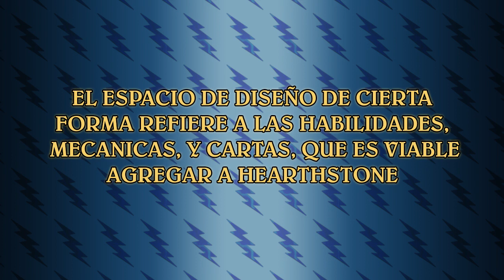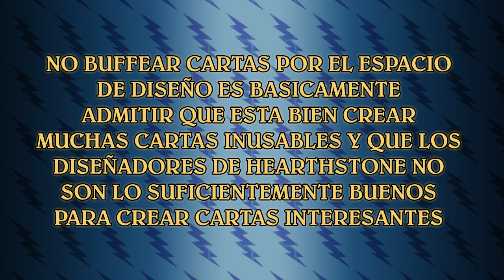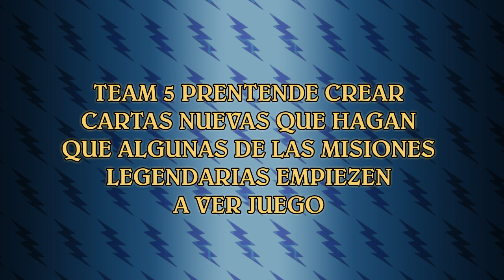Brode y Donais Dicen Poco y Nada, Pero Tenemos Nuevo Evento - El Rayo Semanal #27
Recuerda Subscribir al Canal para estar al dia con todas las noticias de Hearthstone: